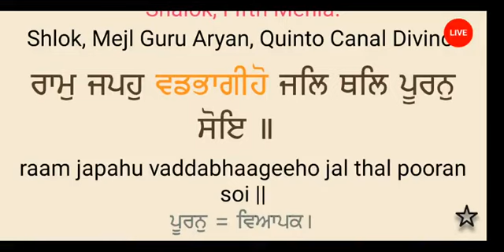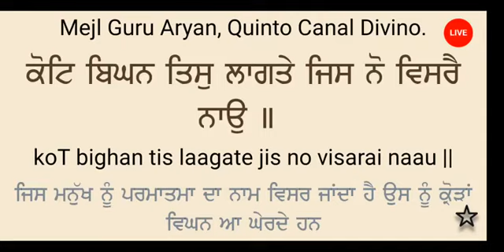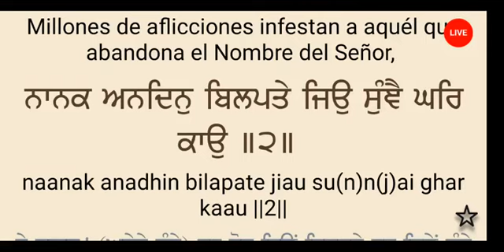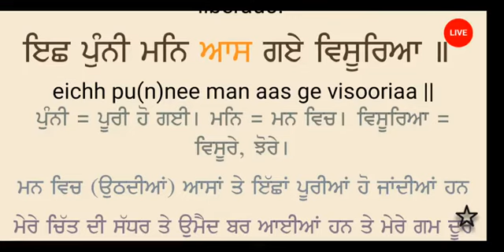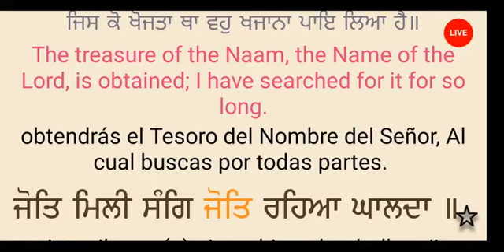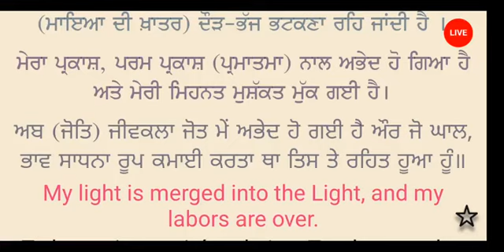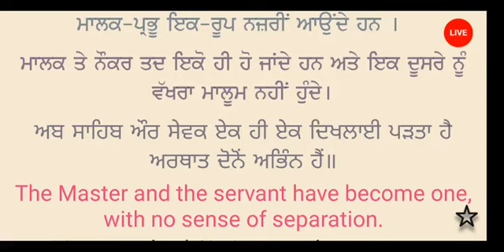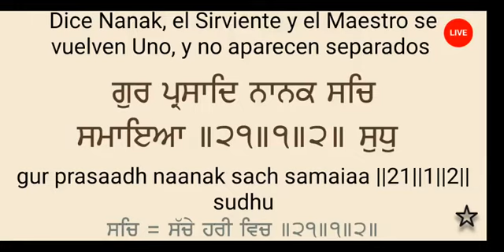UoS0524a Meditate on the Lord Waheguru Ji, O Fortunate Ones; He is Pervading Everywhere 💖 Sewa$33.48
to Not miss Future Blessings 😇

☺ click🔝To make sure you don't miss future blessings in these difficult times.

Please leave your positive feedback & comments. Pal Ji goes all over the World, Helping You Become Better, Better and Better.

Like, Share, Tag, Subscribe, Comment "Waheguru Ji" & Come Pray NoW to offer your Prayer Ardas & Get a Personalised Hukamnama Message 😍😀😊😍 as Every Home has become a place of Dharmik Spiritual Religious Singing. ਘਰਿ ਘਰਿ ਅੰਦਰਿ ਧਰਮਸਾਲ ਹੋਵੈ ਕੀਰਤਨੁ ਸਦਾ ਵਿਸੋਆ। ghar ghar a(n)dhar dharamasaal hovai keeratan sadhaa visoaa| 😍😊😀😊😍

If you want us to come to your home, office, shops or anywhere and everywhere else to pray with you, please book a limited spot soon by clicking

Share with All to Help them too & Heal the World by joining SewaKaroNa.

Kirtan & Simran by Sant Surinder Singh Ji Mitha Tiwana with English Katha by Pal Ji. Sant Ji & Pal Ji travel all over the World Singing the Praises of Waheguru Ji & touching the hearts of millions.

If you are someone who does not understand what is being preached by the Giani Jis in our Gurdwara Sahibs and better speak and understand the English Language, then this CD is for you!

Explaining in simple terms the difficult concepts of Sikhism can only be done by probably one person in the world, better than anyone else; Pal Ji. He has been blessed by Waheguru Ji to do this and millions around the World have benefited from his services.

Some samples from this CD are here and if you like them.. order the full versions and share these with your friends and loved ones too

Get as many copies as you can and distribute them around to your friends and loved ones as today, the need is more than ever to share the message of Sikhi with our young and the community at large!

Hope you are enjoying this. Please leave your positive feedback & comments.  Pal Ji goes all over the World, Helping You Become Better, Better and Better.

ਰਾਮੁ ਜਪਹੁ ਵਡਭਾਗੀਹੋ ਜਲਿ ਥਲਿ ਪੂਰਨੁ ਸੋਇ ॥
raam japahu vaddabhaageeho jal thal pooran soi ||
ਹੇ ਵੱਡੇ ਭਾਗਾਂ ਵਾਲਿਓ! ਉਸ ਪ੍ਰਭੂ ਨੂੰ ਜਪੋ ਜੋ ਪਾਣੀ ਵਿਚ, ਧਰਤੀ ਉੱਤੇ (ਹਰ ਥਾਂ) ਮੌਜੂਦ ਹੈ
Meditate on the Lord, O fortunate ones; He is pervading the waters and the earth.
Oh afortunados, contemplen al Señor, Quien prevalece en toda la tierra,

ਨਾਨਕ ਨਾਮਿ ਧਿਆਇਐ ਬਿਘਨੁ ਨ ਲਾਗੈ ਕੋਇ ॥੧॥
naanak naam dhiaaiaai bighan na laagai koi ||1||
ਹੇ ਨਾਨਕ! ਜੇ ਪ੍ਰਭੂ ਦਾ ਨਾਮ ਸਿਮਰੀਏ ਤਾਂ (ਜੀਵਨ ਦੇ ਰਾਹ ਵਿਚ) ਕੋਈ ਰੁਕਾਵਟ ਨਹੀਂ ਪੈਂਦੀ ।
O Nanak, meditate on the Naam, the Name of the Lord, and no misfortune shall strike you. ||1||
pues habitando en el Señor, las penas no los afligirán más. (1)